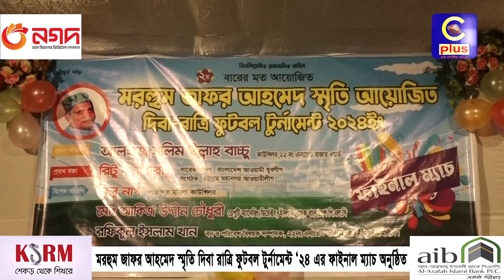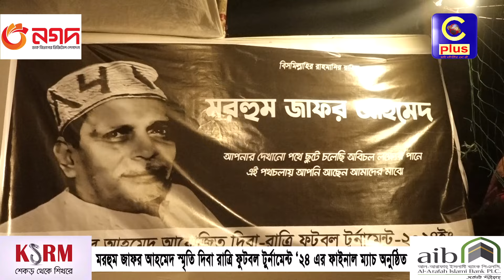মরহুম জাফর আহমেদ স্মৃতি দিবা রাত্রি ফুটবল টুর্নামেন্ট ‘২৪ এর ফাইনাল ম্যাচ অনুষ্ঠিত | Cplus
মরহুম জাফর আহমেদ স্মৃতি দিবা রাত্রি ফুটবল টুর্নামেন্ট ‘২৪ এর ফাইনাল ম্যাচ অনুষ্ঠিত

Slogan: আরাঁ চাটগাঁইয়া হতা হই
Country: Bangladesh
Language: Bengali।Chittagong Language
Broadcast area: Online